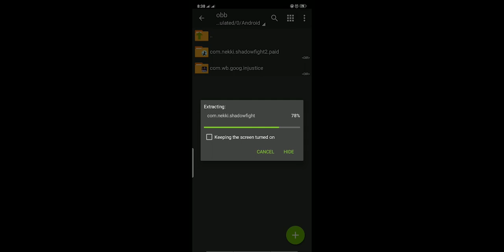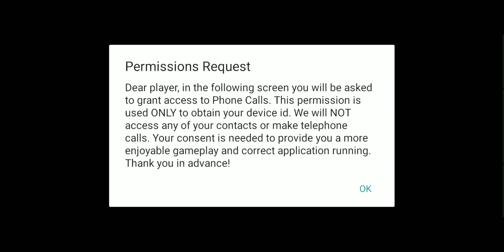CHEATS UNLIMITED COINS,GERMS AND LEVELS ||SHADOW FIGHT 2|| GAMEPLAY+MOD FILE+TUTORIAL (2020)